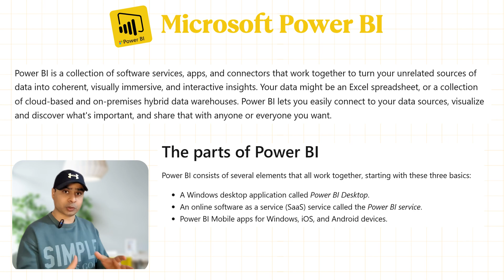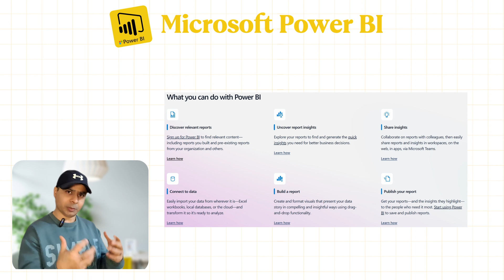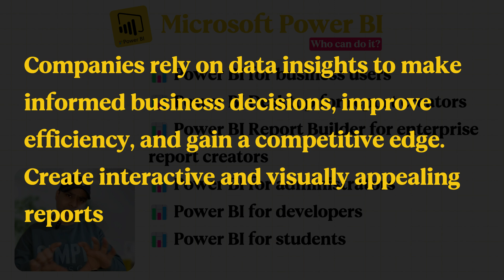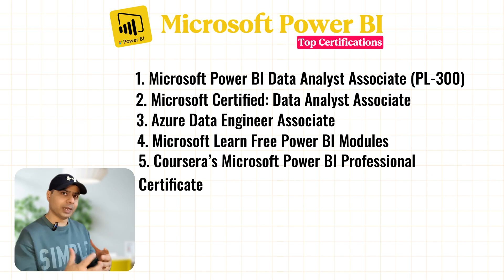Microsoft Power BI: Top 5 Certifications (50% OFF)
Power BI is a powerful business analytics tool by Microsoft that transforms raw data into meaningful insights through interactive dashboards and reports. It’s widely used across industries to make data-driven decisions, and its user-friendly interface makes it a favorite among data professionals. Discover powerful insights and turn them into impact

In this video: Microsoft Power BI: Top 5 Certifications (50% OFF), we’ll cover:
👉 What is Power BI, and why is it a game-changer?
👉 Why should you learn Power BI?
👉 Why do companies value Power BI professionals?
👉 Top 5 certifications in 2025 on Power BI

☝️The links above are affiliate links. You receive the best deals at no extra cost, while I earn a small commission.